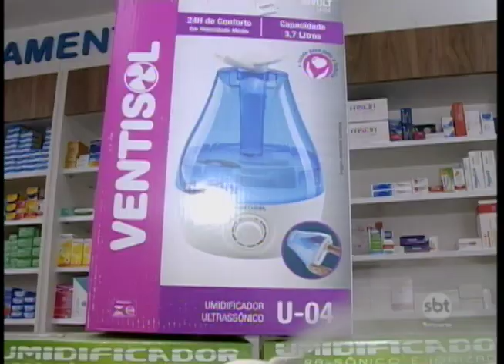Umidificador de ar é a opção mais procurada para época de secura